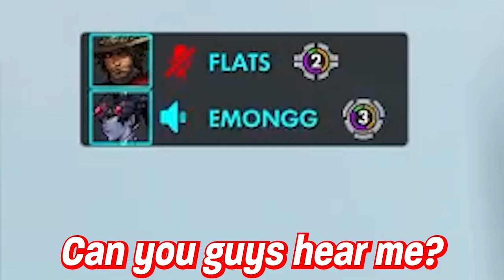You run into the Flats/Emongg dps duo in open queue what do you do?